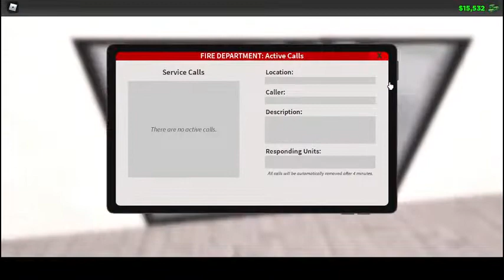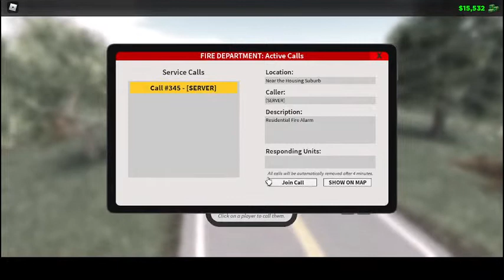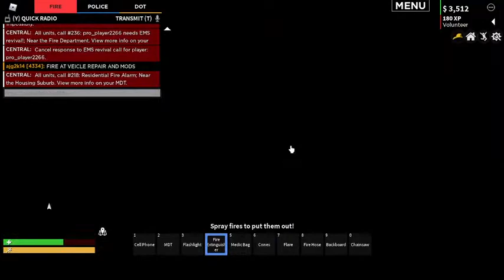thomas pugh Live Stream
thx pls like and comm